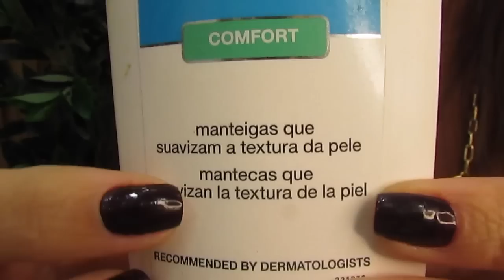BARATINHOS que VALEM CADA CENTAVO!!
Vem conferir a minha experiência com produtos BARATINHOS que VALEM CADA CENTAVO. Tem de tudo: produtos para as mãos, produtos para o corpo, produtos faciais e mais! Grande beijo!

♥ PRODUTOS CITADOS NO VÍDEO:
♡ Spirulina DenaVita